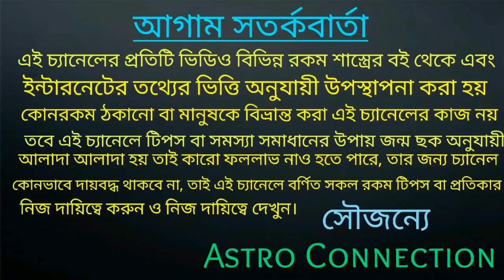বৃশ্চিক রাশির জাতক-জাতিকারা মার্চ মাসে সোনার পালঙ্কে ঘুমোতে চলেছে!!!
বন্ধুরা এই ভিডিওতে আমি বলেছি বৃশ্চিক রাশির জাতক-জাতিকারা মার্চ মাসে সোনার পালঙ্কে ঘুমোতে চলেছে।